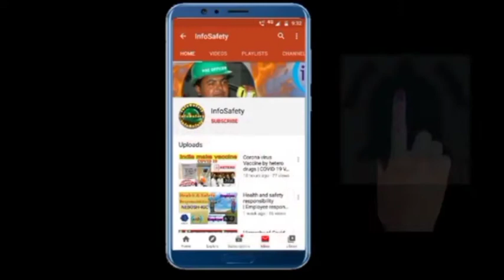how to operate multipurpose branch | best technique for fire fighter | infosafety | fire training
Hi